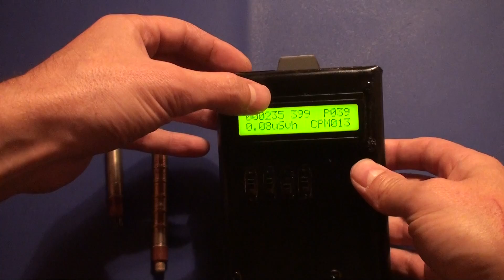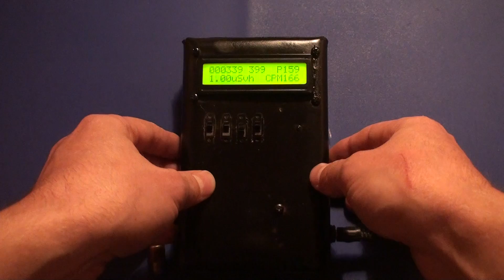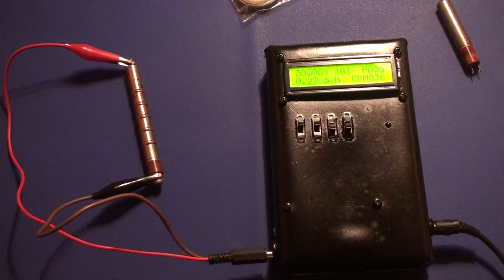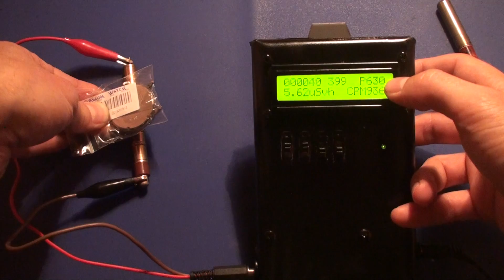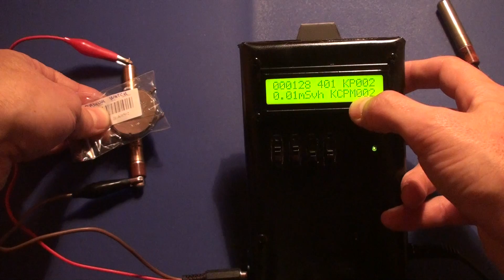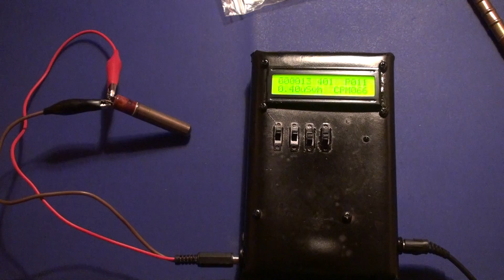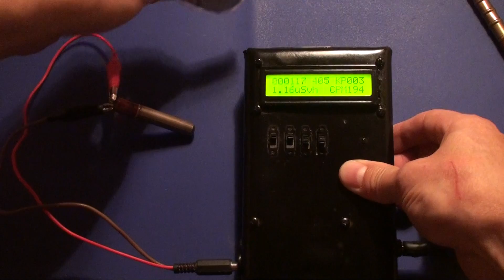131122 Geiger tube comparison SBM-20U vs SI-29BG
Testing the two tubes with my DIY Digital dosimeter.